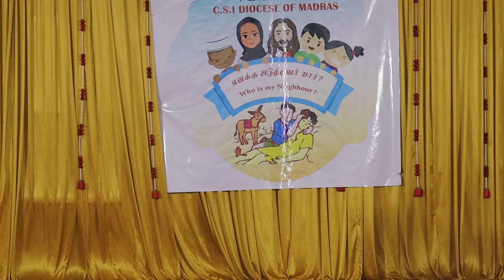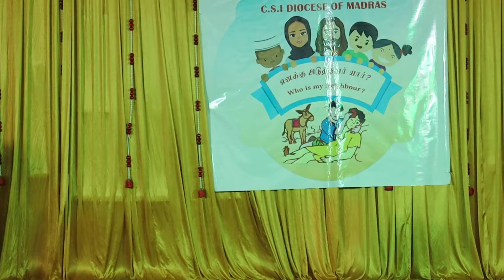CSI Pammal VBS Bible Characters - Kids